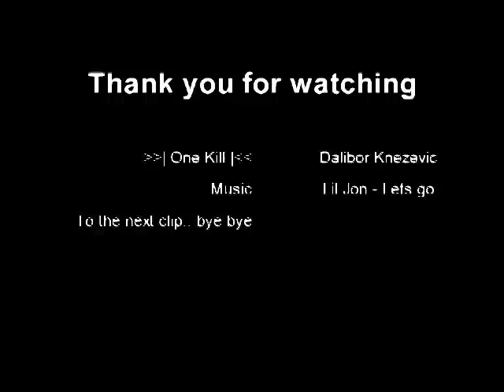Counter Strike 1.6 Pub Nick: One Kill (2 Demo )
Steam: k4meni